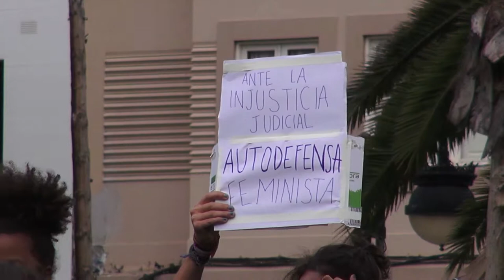Protesta en Las Palmas GC por la decisión de dejar en libertad a 'La Manada'